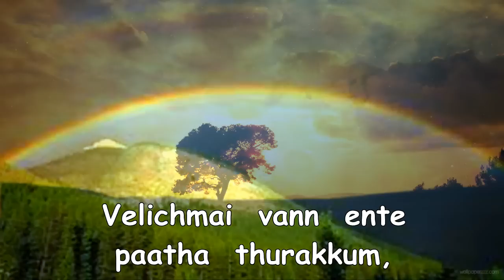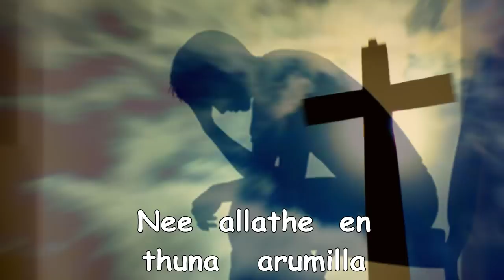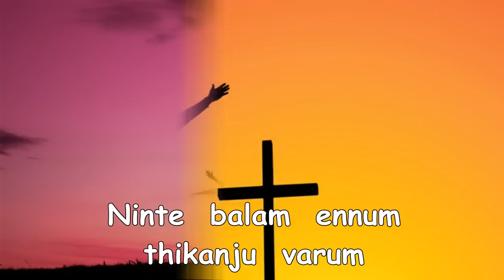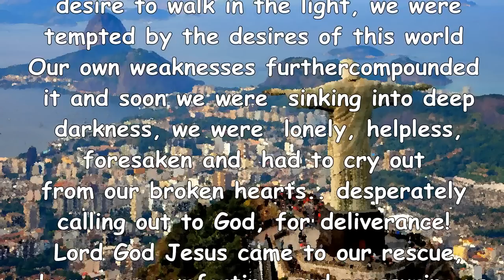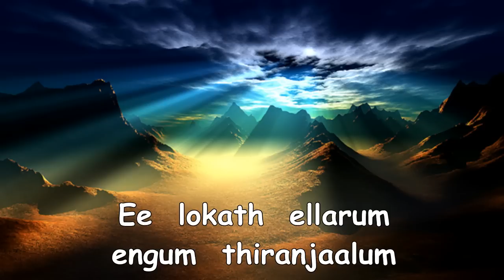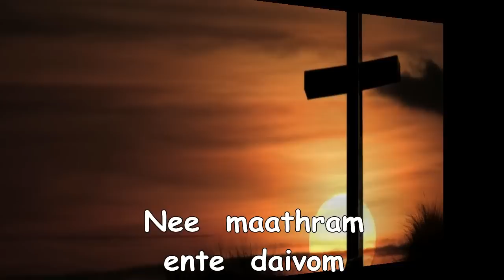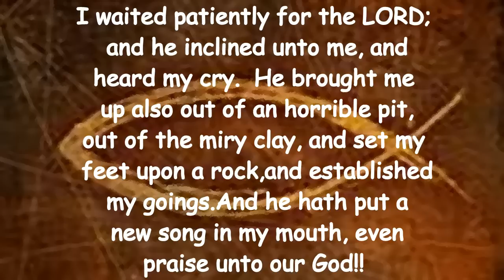Malayalam song:Benoy Cherian "Aarenne Viduvikkum" Foot Prints of Faith.Capt. Tity Mathew/Elizabeth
New Christian malayalam devotional by Benoy "Aarenne Viduvikkum" Foot Prints of Faith,"Aarenne Viduvikkum?",  A foot print of our faith walk,Sung by  Brother Binoy Cherian, Alleppy/Mumbai
Lyrics and Music by the Holy Spirit  through Captain Tity Mathew
Programming by Jovey Sujo,Mixed by Nikhil, AVG Studio,Ernakulam,Recorded & Mastered by Saibu Simon, In the Mix Studio, Mumbai,Visualisation by Capt Tity Mathew